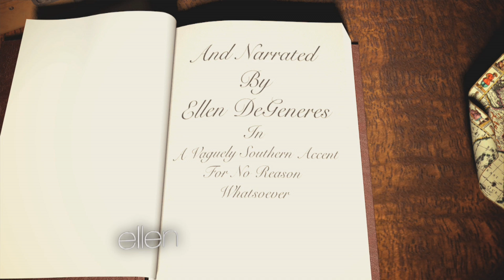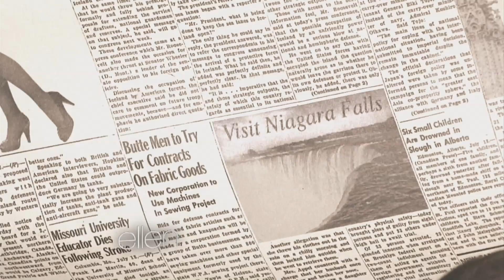The True Story As Told by Ellen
On the show today, Ellen gave her audience a history lesson about the first person to go over Niagara Falls in a barrel.